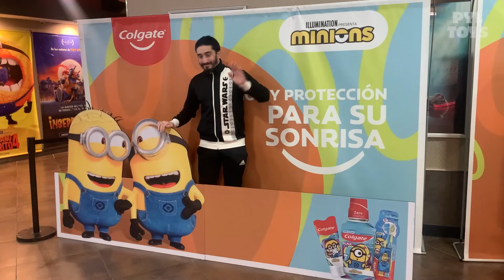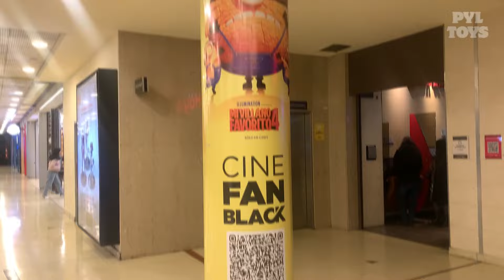¡NUEVO Combo de Vaso Premium de Mi Villano Favorito 4 en Cinemark Hoyts!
El 20 de junio de este año 2024 se estrenó en cines Mi Villano Favorito 4 y en el video de hoy hablaremos sobre el combo del vaso premium que lanzó Cinemark Hoyts en Argentina.

No se olviden de seguirnos en Instagram para ver más juguetes y novedades